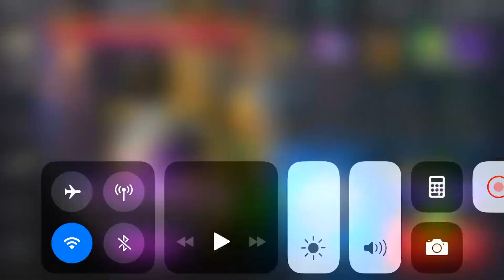White ninja vs White ninja | Power Rangers Legacy wars